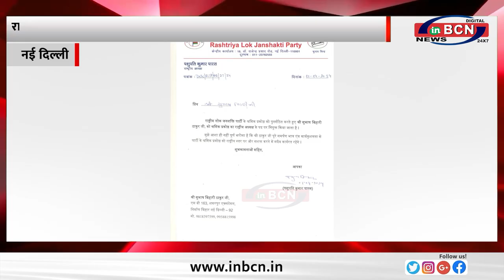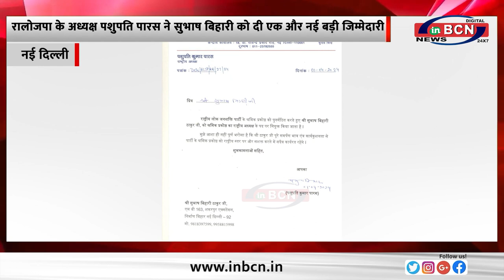रालोजपा के अध्यक्ष पशुपति पारस ने सुभाष बिहारी को दी एक और नई बड़ी जिम्मेदारी...INBCN NEWS